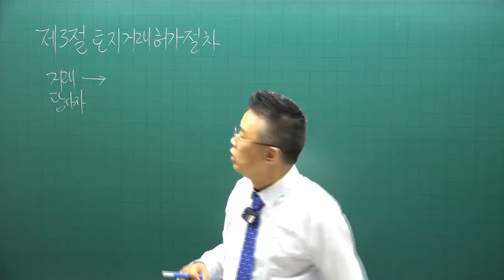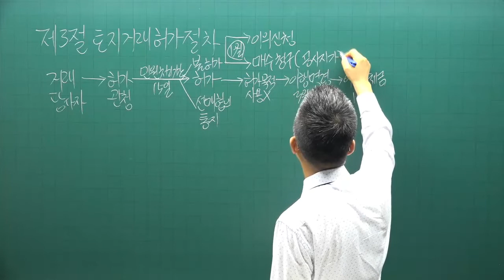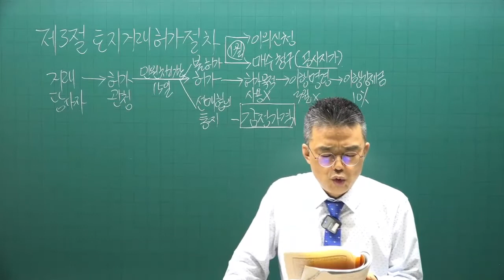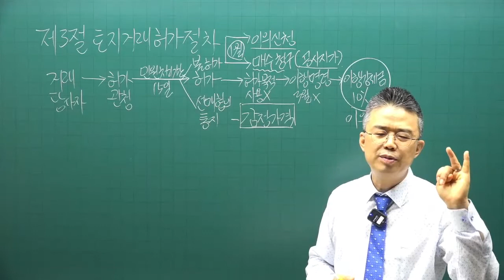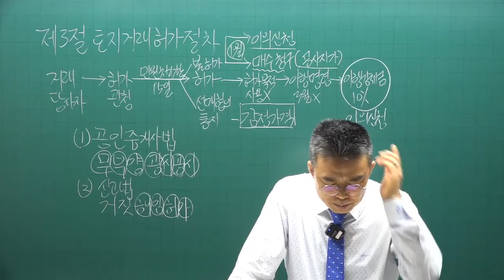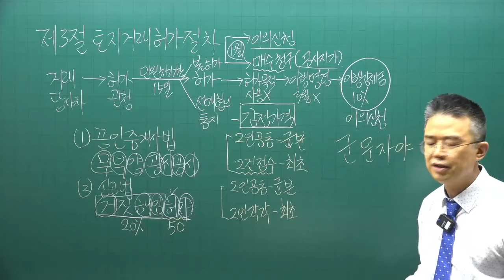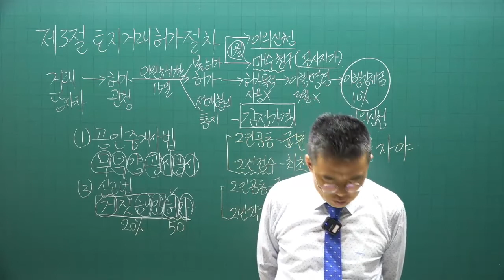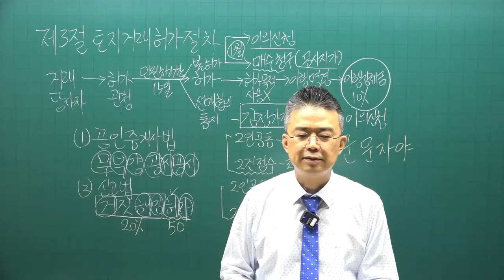[공인중개사 무료인강 공전무] 2022년 공인중개사 시험과목 2차 공인중개사법령및실무 핵심이론 제19강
강의제목 : 토지거래허가 절차
제19강 핵심요약집 p135-  토지거래허가

2022년 공인중개사시험대비 공인중개사법에 관한 핵심이론강의입니다.